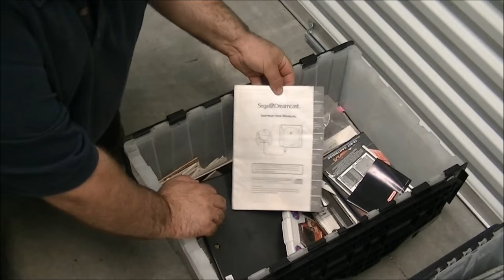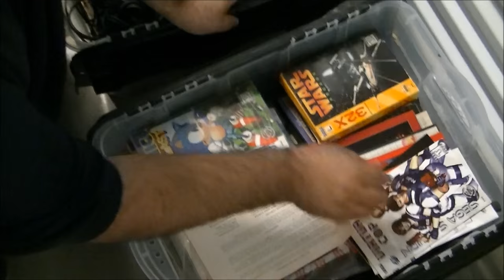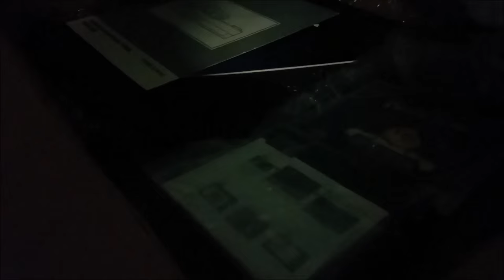Console Collection Crates view and Items included in Sale of Lot.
This video is for all the buyers interested in the lot sale of my Classic Gaming Console Collection lot. As asked to show the items and post pictures. I have Pictures publicly on my facebook page.